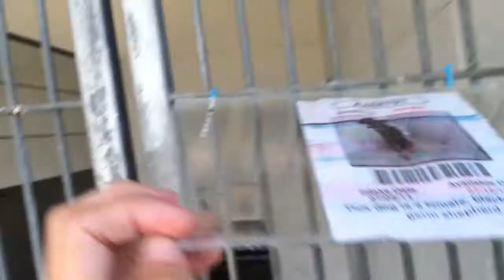A468793 AT SAN BERNARDINO CITY SHELTER 7/12